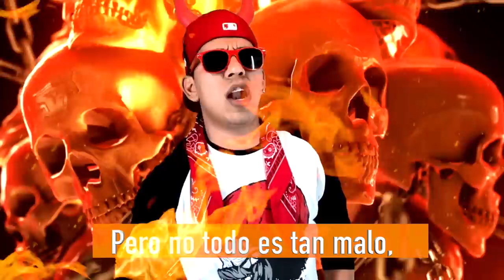LA PERRITA DE JAKI ROSTIZADO / ENAMORANDONOS / KINGS DEL WEPA